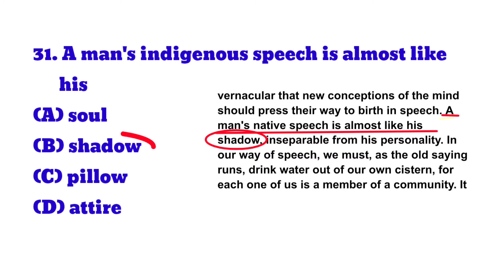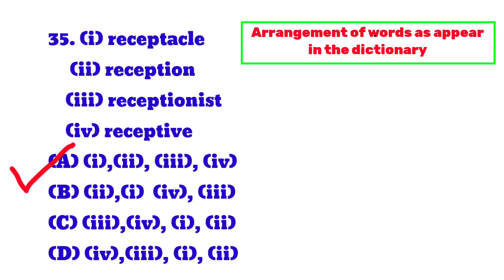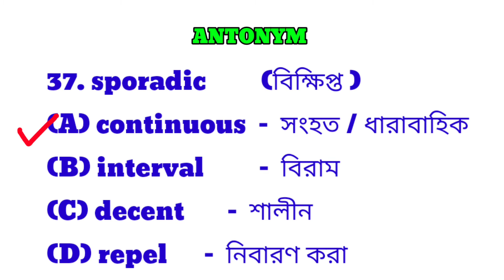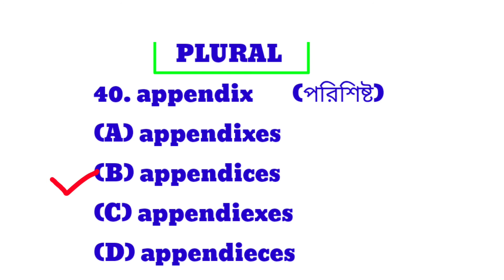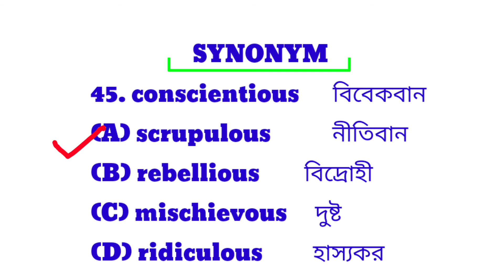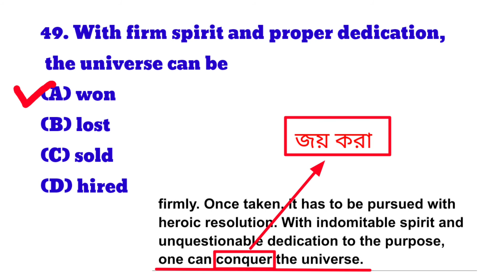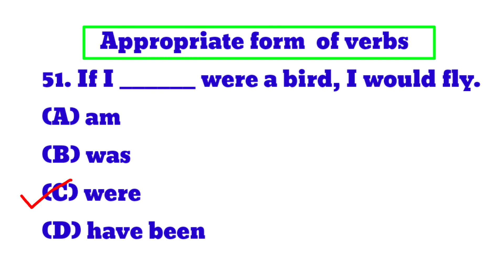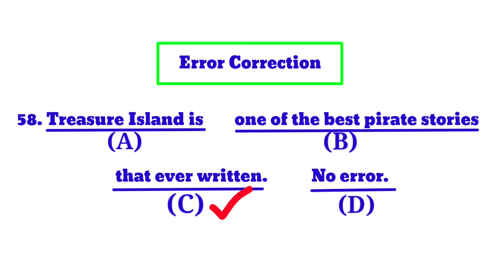WB PRIMARY TET EXAM - 2021| 30 ENGLISH QUESTIONS SOLVED | ELABORATE EXPLANATION | TET SPECIAL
1) wb primary TET 2021 English ans key
2) 30 questions on English grammar and vocabulary answered with explanation
3) helpful for TET preparation